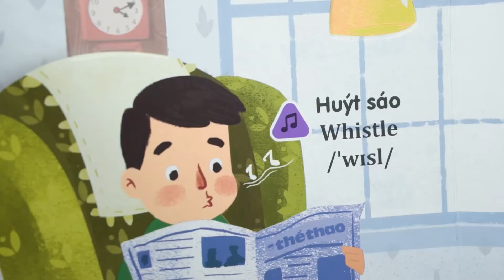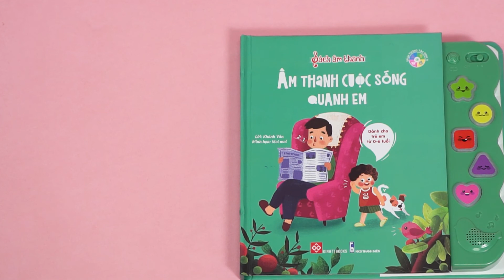[Sách mới] | Sound book - Sách Âm thanh: Âm thanh cuộc sống quanh em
Sách Âm thanh "made in Việt Nam" là tuyển tập những câu chuyện kể khai thác chủ đề thân thuộc quanh trẻ. Chuyến khám phá này không chỉ có hình ảnh mà còn có cả âm thanh, qua mắt trẻ thế giới bên ngoài được tái hiện vô cùng chân thực.
- Tác động mạnh mẽ đến thính giác chỉ qua một lần chạm với hệ thống module, chip âm thanh hiện đại, mang lại trải nghiệm âm thanh chân thực, sinh động.
- Chủ đề âm thanh đa dạng: Cuộc sống quanh em, Âm thanh phố phường, Âm thanh của thiên nhiên, Âm thanh của các loài vật.
- Mỗi cuốn sách là một câu chuyện dài dẫn dắt trẻ chăm chú theo dõi và tăng tương tác giữa cha mẹ & con cái khi đọc cùng nhau.
- Tác động toàn diện tới 4 giác quan quan trọng nhất của trẻ: thính giác (âm thanh), cảm giác (câu chuyện), xúc giác (nút bấm âm thanh, lật mở), thị giác (hình ảnh).
- Hình ảnh minh họa đẹp mắt, các nét vẽ gần gũi với trẻ em Việt Nam.
- Mỗi âm thanh đi kèm một từ vựng Anh - Việt kèm phát âm giúp trẻ đồng thời trau dồi vốn từ vựng hiệu quả.
- Bộ sách sẽ là món quà tuổi thơ đặc biệt và sống động mà trẻ ấn tượng mãi về sau này.